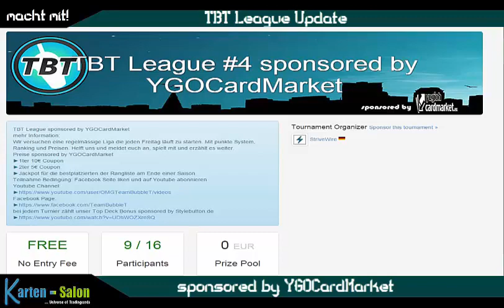TBT League Update - jetzt mit Preisen! Yu-Gi-Oh! (German/Deutsch)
Update zu unserer TBT Online Liga
ab jetzt gibt es Preise gesponsored von YGOCardMarket
Danke an die für die Preise und an alle die bisher teilgenommen und geholfen haben
macht weiter so und helft uns die nächste Stufe zu erreichen
Karten-Salon:
YGOCardMarket
unsere Facebook Seite:
unsere Blog Artikel auf Gate to the Games:
Ultimate Guard:
►DevPro: BadBoyBudha
►Dueling Network: KidRainen
►etcg: OMGTeamBubbleT
►Hearthstone: BadBoyBudha#2639
-thanks